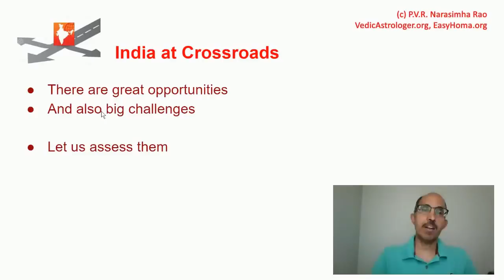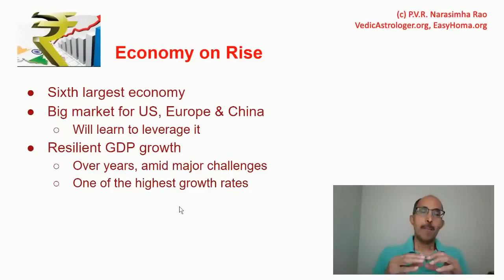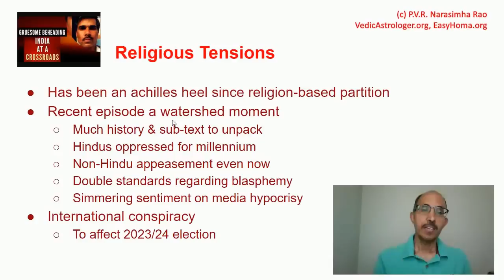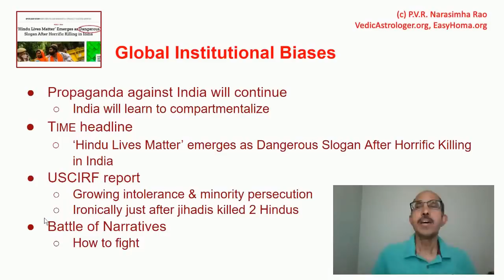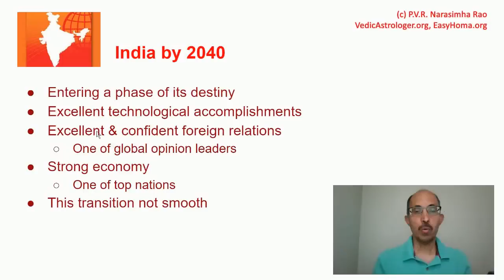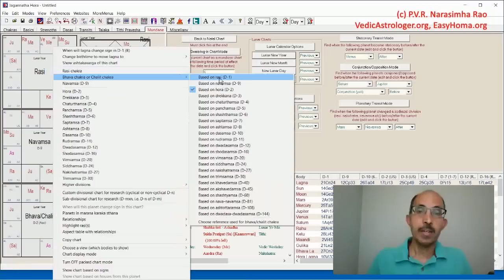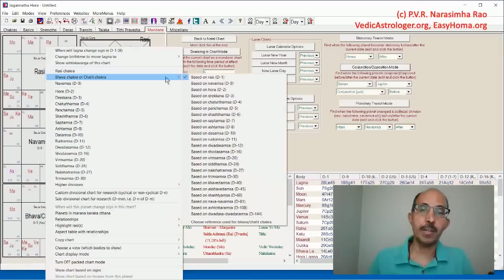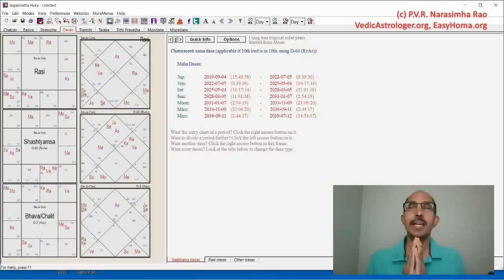What's in Store Next Year & Decade?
What are forces at play for India now and what is in store in the next year and the next decade? Is this a decade of destiny for India or will longstanding problems weigh India down?